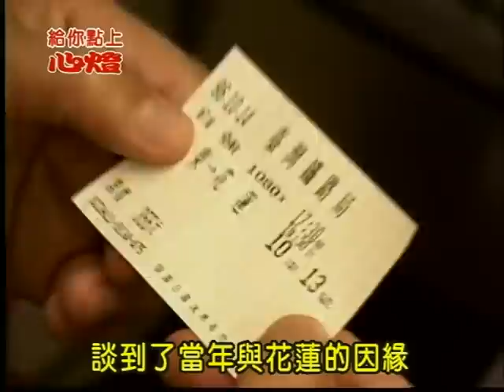給你點上心燈 : 蓮生活佛盧勝彥 花東之行 系列報導 (11/23) 2007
◎ 學術研究

◎Vajrayana Art.

◎Academic Research.

◎Links.

‧2007 年10月15日 花蓮共修會
‧蓮生活佛開示
‧問 : 要如何發揮力量廣度眾生?
‧問 : 修法時没有做好結界該怎麽辦?
‧問 : 去時輪淨土舆摩訶雙蓮池 有何不同?
‧問 : 瑤池金母的如意環扣法門為何?